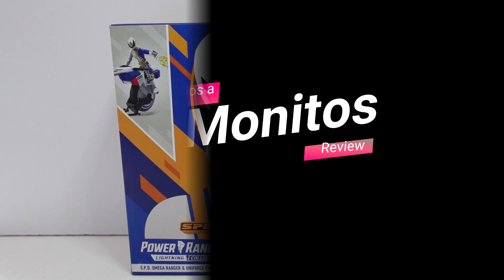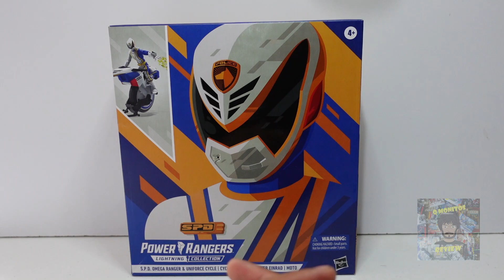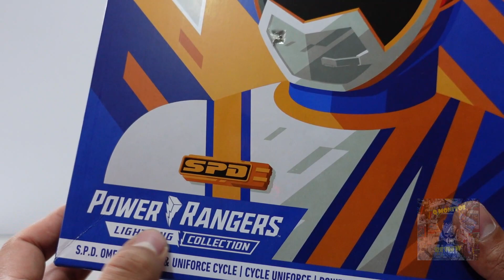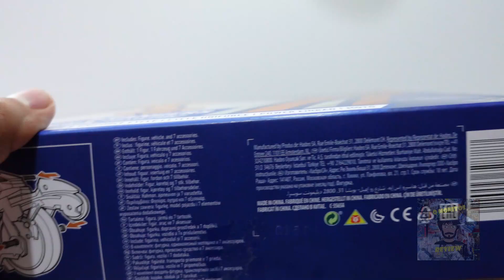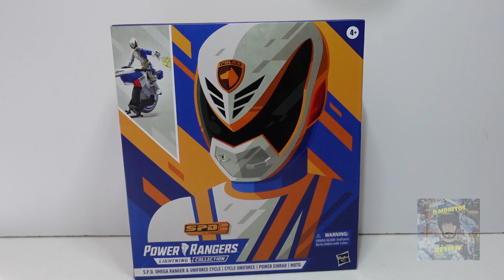Review Omega Ranger Power Rangers Lightning Collection Hasbro | ESPAÑOL | Q Monitos Review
En este vídeo vamos a revisar la figura tan polemica del Omega Ranger de la linea Lightning Collection de Hasbro, la cual ha causado algo de furor debido a ser la primer figura con vehículo de la linea y  al detallado de la misma